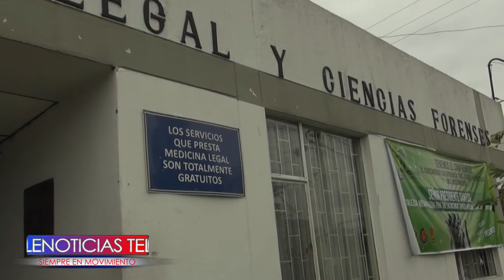A 31 CADÁVERES ASCIENDE EL NÚMERO DE NN EN EL CUARTO FRIO DE LA MORGUE DEL INSTITUTO DE MEDICINA LEG